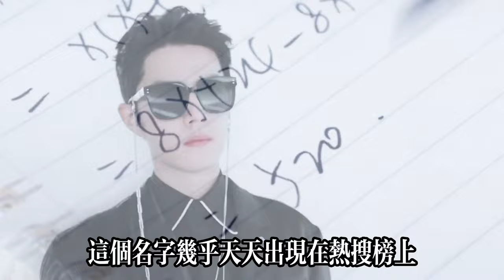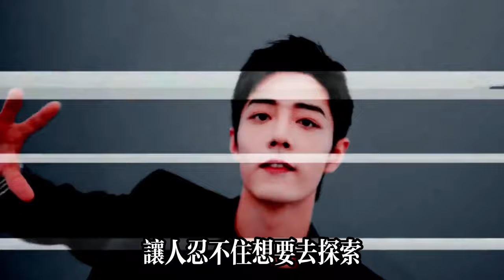业内爆料肖战“名导巨作”一个接一个，阵容班底都是顶级，肖战越来越好